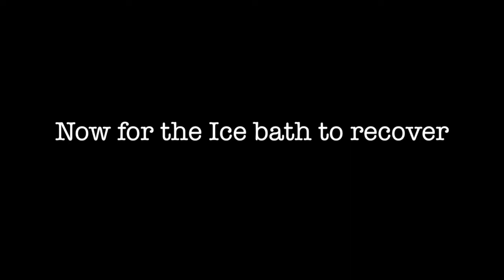Warm Weather Training Camp// Arizona 2018 | Athletics Vlog | RACHEL MILLER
Join me on my journey as I head off to my first warm weather training camp in the States!